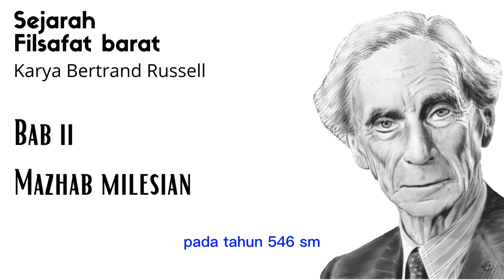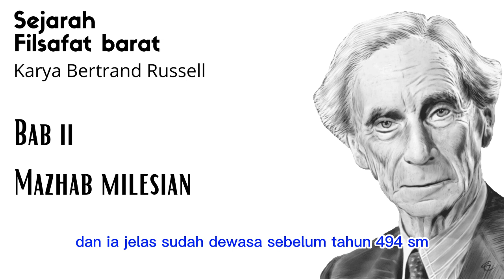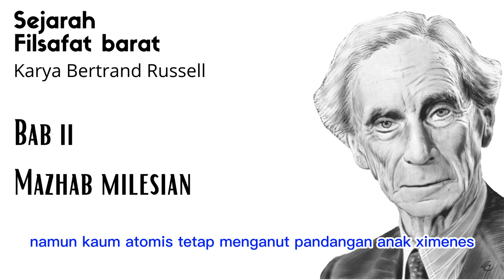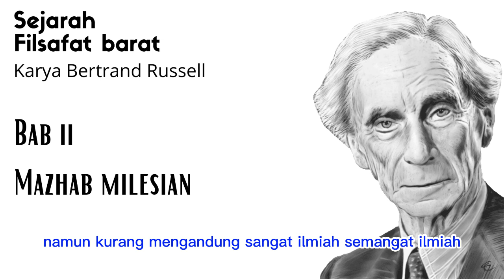Sejarah Filsafat barat (Bab 2 - Mazhab Milesian) - Bertrand Russell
Sejarah Filsafat barat kaitannya dengan kondisi sosio-politik zaman kuno hingga sekarang
Buku 1 - Filsafat Kuno
Bagian 1 - Zaman Pra Sokrates
Bab 2 - Mazhab Milesian